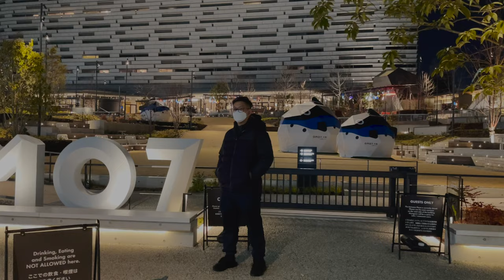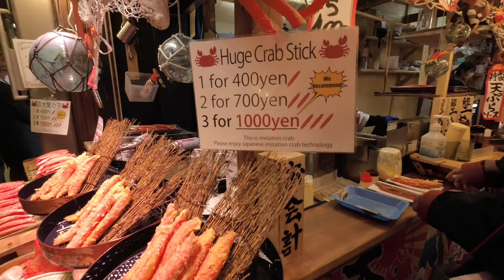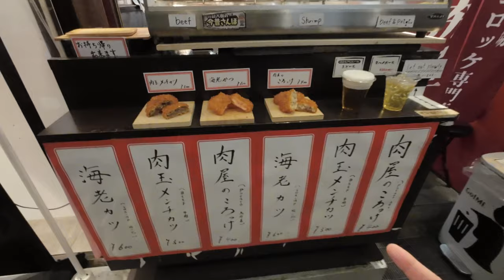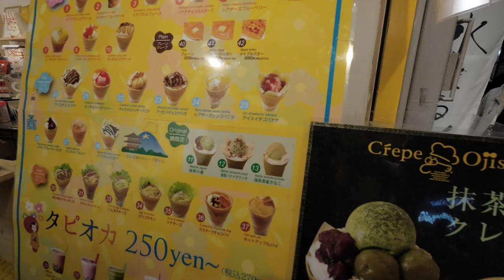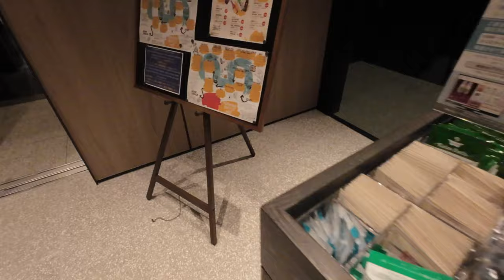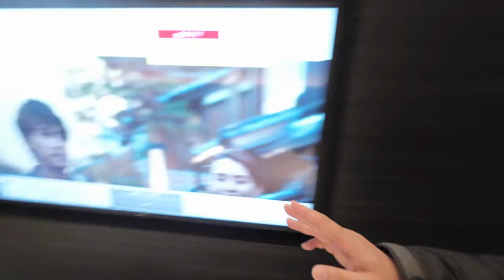菲利岀城(日本｜大阪｜京都之旅～) EP 2：京都我嚟啦!!京都必去嘅地方～京都美食大街～我要由街頭食到街尾!!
京都必去景點～京都嘅美食大街～錦市場!我最愛嘅景點之一，我今次要不計成本，一於由街頭食到落街尾～日本